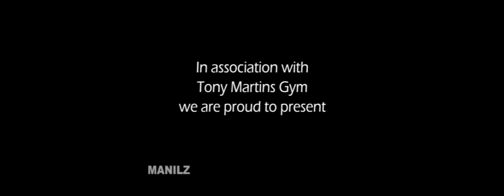PT1 Foodstuffs Boxing Event.mov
Part 1 - Foodstuffs Ltd Boxing Event held at the Tony Martin's Gym, Eden Terrace, Auckland, New Zealand on 22nd May 2010